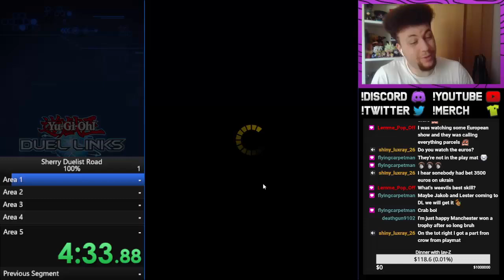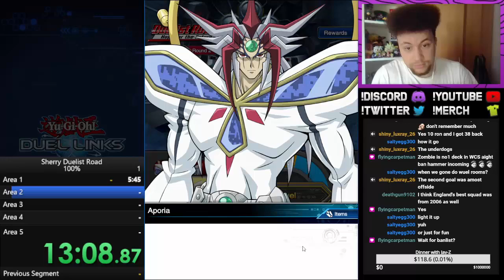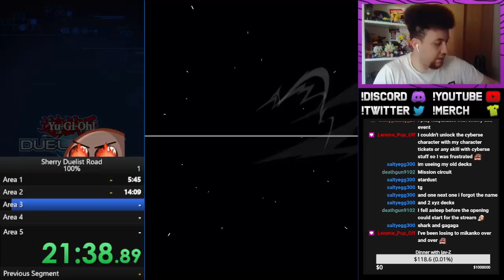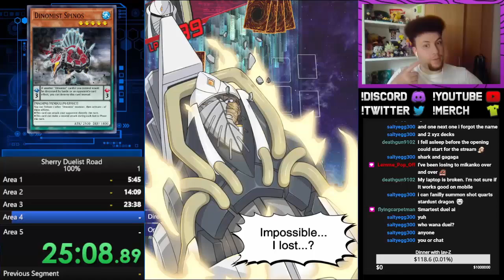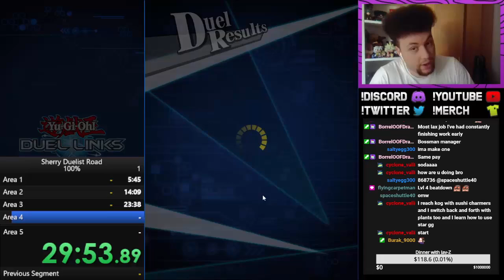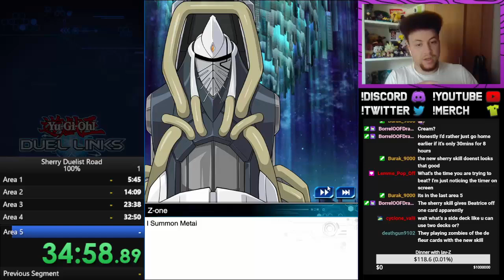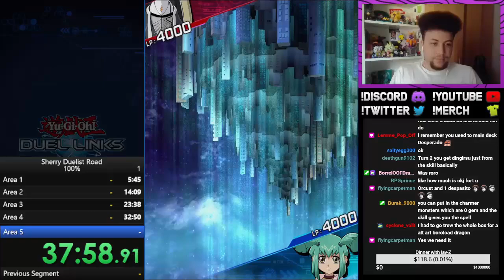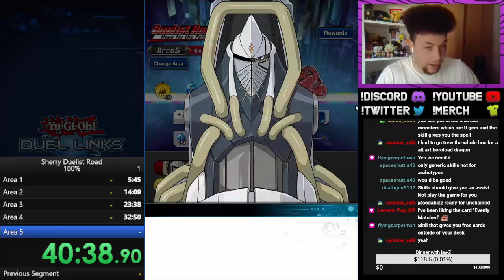Yu-Gi-Oh Duel Links - Duelist Road Sherry Unlock Event 100% Speedrun: 43:59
Hello guys! As you may or may not know I'm currently suffering a sprained thumb so I'm unable to record videos, however I can at least try to stick to the upload schedule with my duel links PvE speedrun from my Twitch stream. Enjoy!